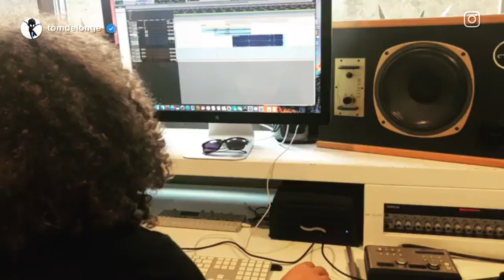Tom Delonge teases “NEW SH*T” from ANGELS & AIRWAVES - 2018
The former blink-182 member teases new AVA on Instagram.

Tom DeLonge has shared a quick clip of what could very well be a new Angels And Airwaves song on Instagram. Below, hear the curious new snippet from the ex-blink-182-er, and watch as DeLonge bobs his head along with the beat!

Captioned only with AVA’s Insta handle and the hashtag NewShit, the hours-old vid from the good-humored musician and surprisingly sturdy ufologist shows him groovin’ to a loop that sounds a lot like the verses to No Doubt‘s “Spiderwebs.”